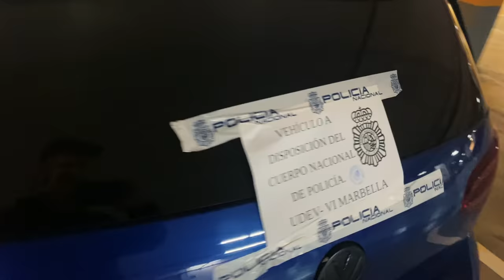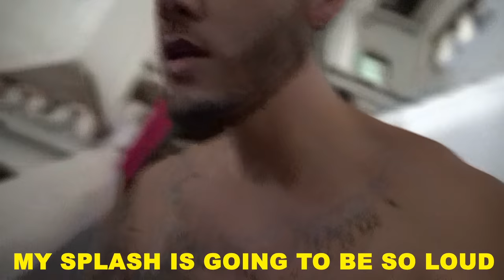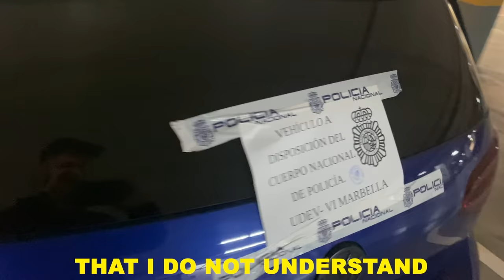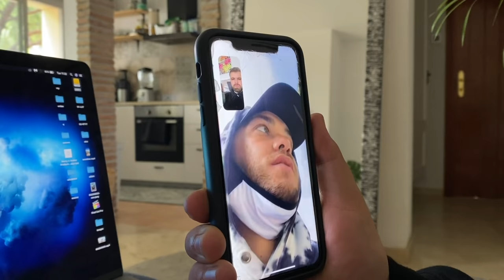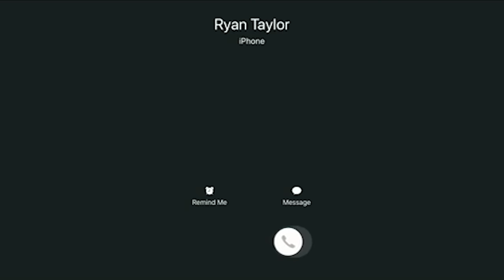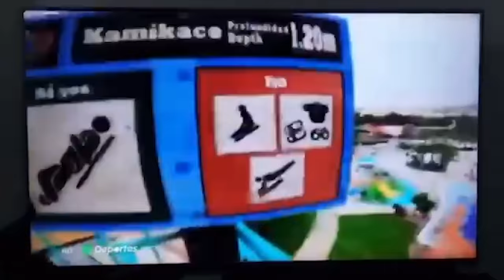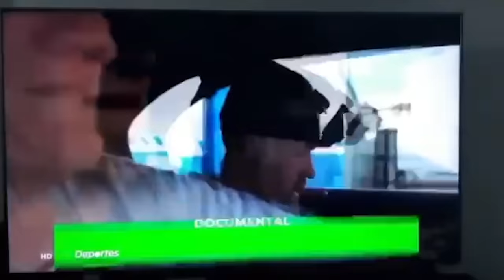I GOT ARRESTED AND KICKED OUT OF SPAIN! (THEY TOOK MY CAR)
I BECAME THE MOST WANTED IN SPAIN AND THIS IS WHAT HAPPENED!

ALWAYS PICKING RANDOM FOLLOWERS TO WIN STUFF!